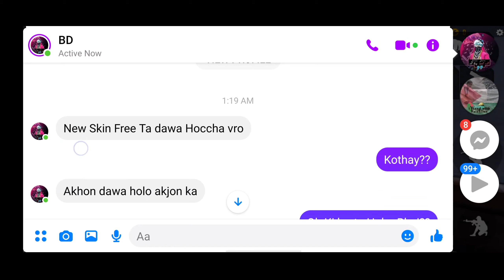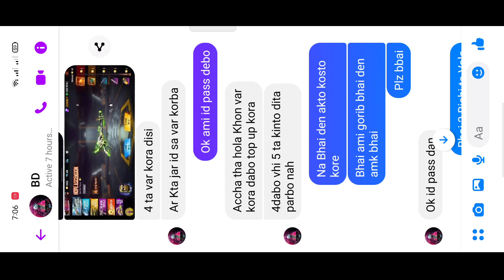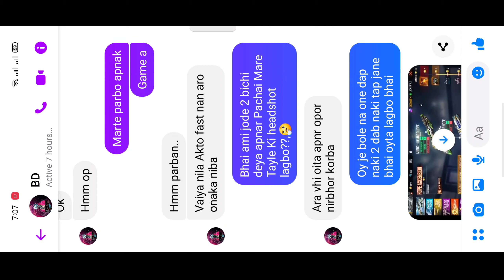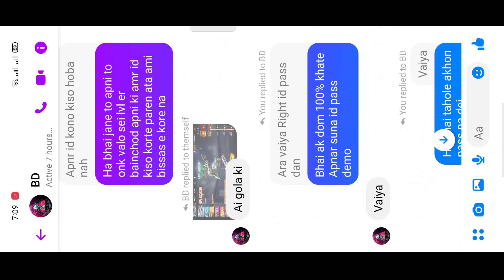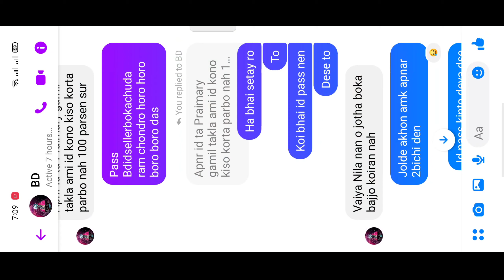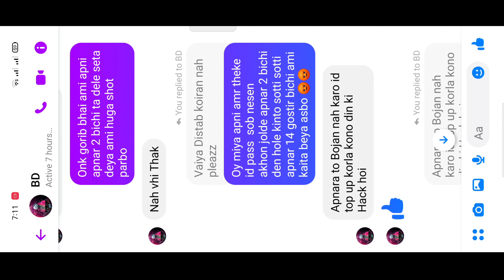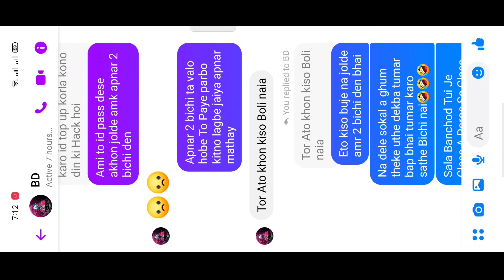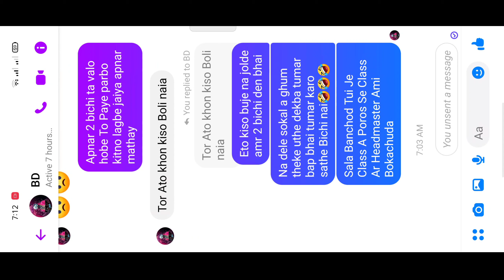বাংলাদেশে Server এসে তোমাদের সখের Free Fire ID টা নিজের হাতে হ্যাকার এর কাছে দিয়ে দিছো নাতো এবার?🤔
Tags ;

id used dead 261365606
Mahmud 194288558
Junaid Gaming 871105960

1 Garena Free Fire Indonesia Live
2 Garena Free Fire Brazil Live
3 Garena Free Fire India Live
4 Garena Free Fire Singapore Live
5 Garena Free Fire Thailand Live
6 Garena Free Fire Bangladesh Live

Free _fire_pro_players
Free fire free diamond Trick
rank push
global push